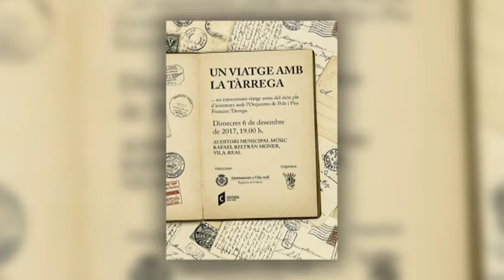PLAÇA MAJOR | Orquesta Pols i Pua | 27/11/2017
Patricia Mir entrevista a Juan Carlos Torres, presidente de la asociación cultural Rondalla Francesc Tárrega, y Ana Archilés, profesora y directora de talleres. Ambos nos contarán todo lo referente al XXII Concurs de Guitarra i tallers per a joves Francesc Tàrrega y del concierto de la Orquestra de Pols i Pua Francesc Tárrega Un viatge amb la Tàrrega, una iniciativa que persigue dar a conocer el legado del compositor universal, desde su ciudad natal, Vila-real.